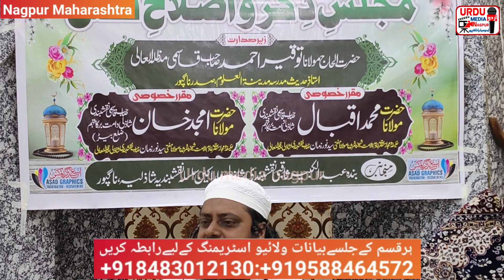मजलिस जिक्र वह इस्लाहे नफ़्स(मौलाना मोहम्मद इकबाल साहब नक्शबंदी शाजिली